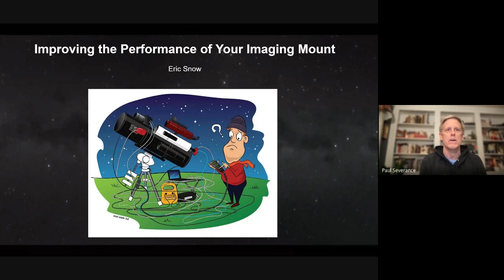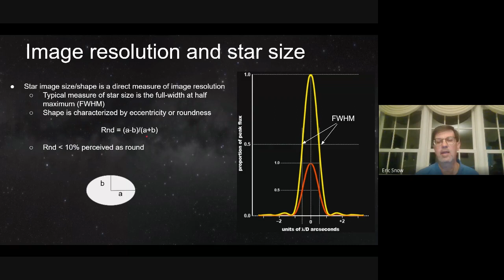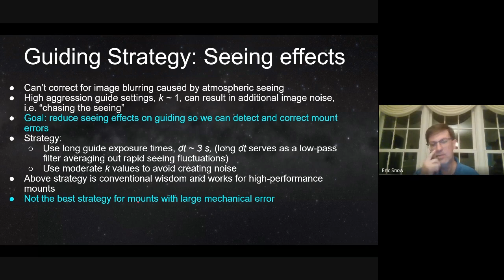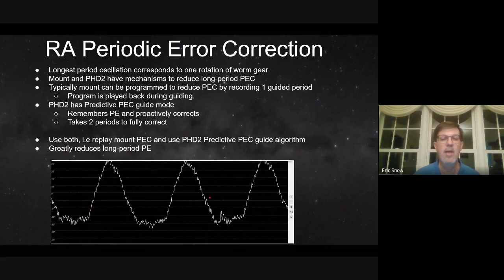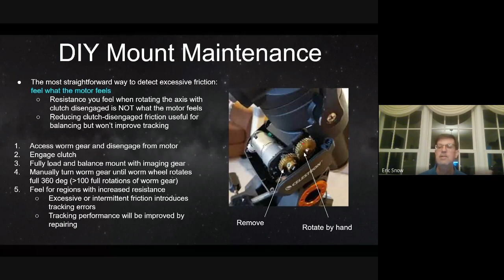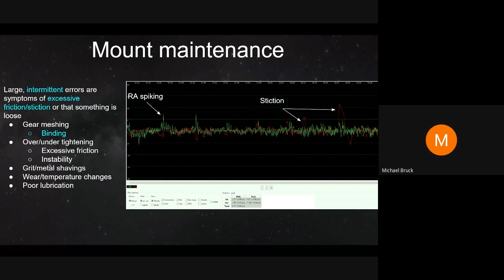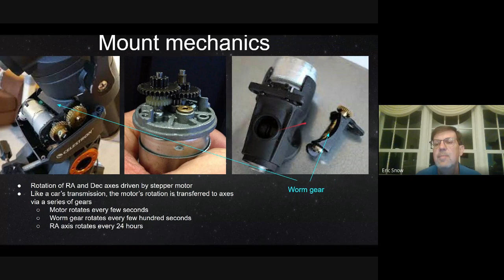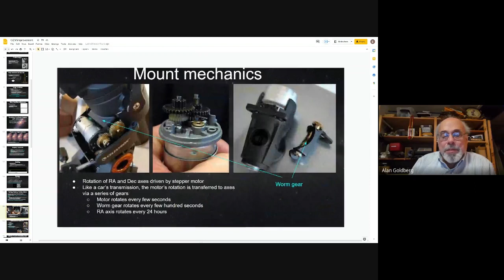Improving the Performance of Your Imaging Mount - NOVAC March 2022 Meeting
In this presentation, Eric Snow shares his experience on improving the performance of equatorial mounts, a critical and expensive component of astrophotography systems.
He starts with the basics of operation and covers the common sources of tracking errors found in lower- to moderately-priced systems.  He presents a strategy to minimize these errors by using “hypertuning” and optimized guiding.  The result is a “How-To” guide for achieving atmospheric-seeing-limited imaging performance with less expensive mounts.